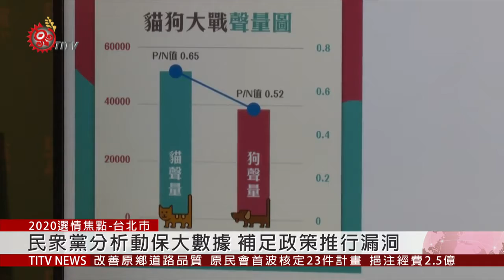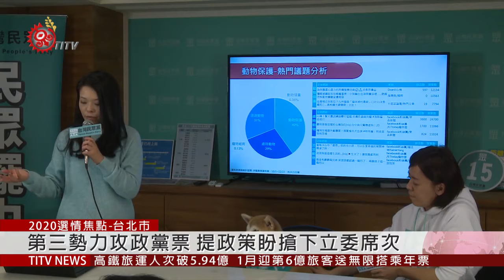第三勢力搶攻政黨票 提政策拚前進國會 2019-12-23 IPCF-TITV 原文會 原視新聞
民眾黨23號召開「大數據 動保政策記者會」，分析動物保護熱門議題，並參考各國動保政策，表示目前我國現行動保法已有高標準雛型，但是地方政府卻沒有落實政策，因此進一步提出透過大數據分析，從動保議題網路聲量，補足政策推行漏洞。

同樣角逐國會第三勢力的親民黨，副總統候選人余湘23號則在發言人于美人陪同下參訪關愛之家，關心外籍移工婦女的社福權益。

搶攻進軍國會門票，民眾黨、親民黨在選前倒數三週紛紛出招，希望爭取下一任立委席次，力保國會中第三勢力聲量。